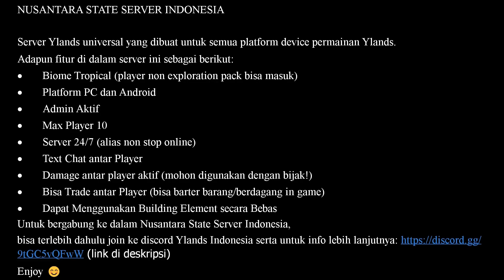Menjelajah Bawah Lautan - Nusantara State Server Ylands Indonesia